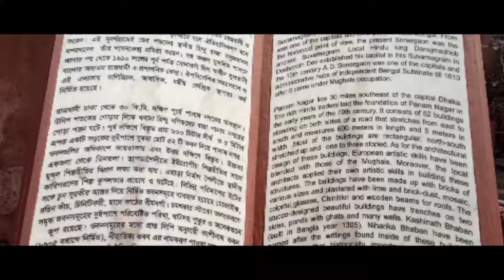Historical Panam City | Panam Nagar in Sonargaon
Panam City (also called Panam Nagar in Bengali) was an ancient city, the archaeological ruins of which is situated at Sonargaon, Narayanganj in Bangladesh. It is one of the earliest cities in Bangladesh that is still standing.

Ancient Building Kashinath Bhaban in Panam Nagor.
Among the three cities of the time period: Boro nagar (Big City), Khas Nagar and Panam Nagar; Panam Nagar was the most attractive one.[1] The city area which covers roughly 20 square kilometres (7.7 sq mi), consists of several historical buildings built centuries ago connected with the history of Baro-Bhuyan. Reportedly, this is one of the most visited tourist spots in Bangladesh.

Historical Panam City
As the capital of the fifteenth-century Bengal ruler Isa Khan, the city was once an important trading and political center. Although the buildings are now mostly in ruins, the historical city boasts architectural examples from the Sultanate, Mughal, and British Colonial periods.

The historic city, located near the present-day capital of Dhaka, includes several Mughal monuments—among them the Sonakanda River Fort, the Panch Pir Mazar Shrine, and Ibrahim's and Abdul Hamid's Mosque. British colonial architecture preserved in Sonargaon includes the Ananda Mohan Piddar House, and other street-front houses. For travelers making their way along the 2,500-kilometre-long (1,600 mi) Grand Trunk Road from Peshawar in the Hindu Kush, Sonargaon marked the end of the line.

Threats to the site include flooding, vandalism, unauthorized occupation, illegal development etc. The historical buildings are increasingly becoming delapidated with age and there are no signs of any significant restoration attempts in order to preserve the site.

Panam City
Panam Nagar